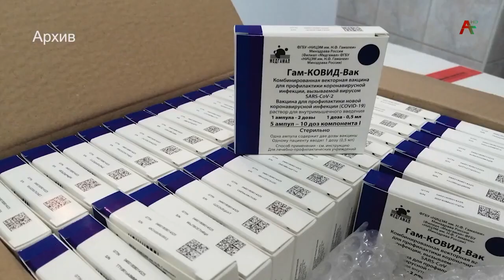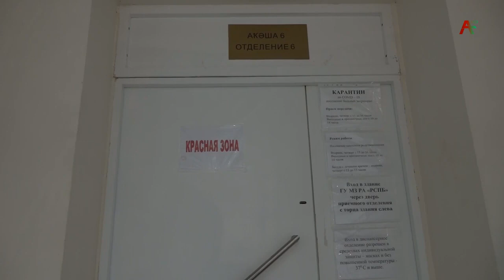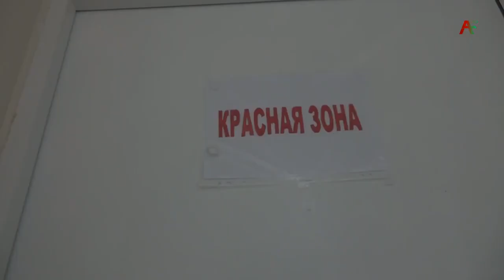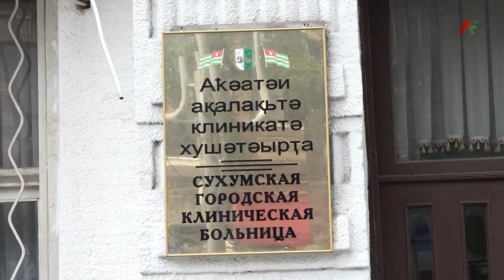В Абхазии темпы вакцинации среди медперсонала низкие